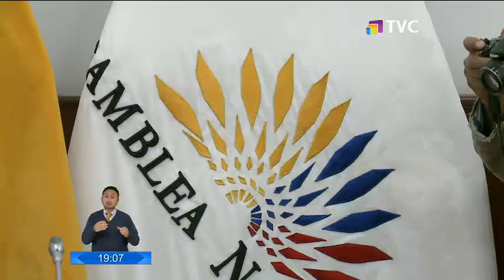Por primera vez un parlamento ecuatoriano tiene un Comité de Ética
Existe mucha expectativa en torno al trabajo del inédito Comité de Ética, que fue conformado en la Asamblea Nacional.